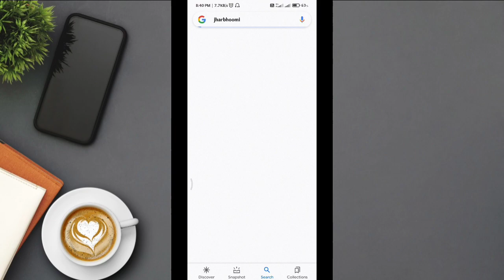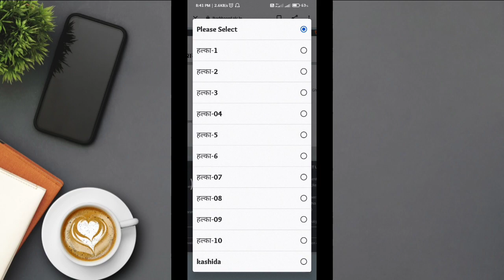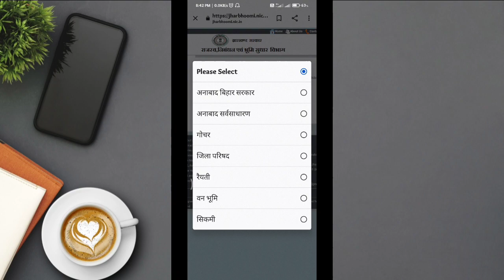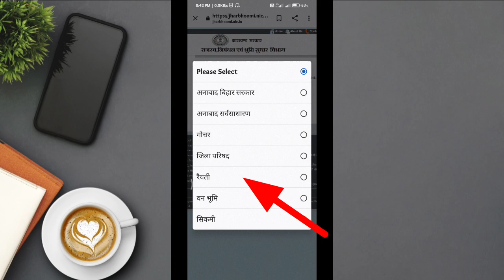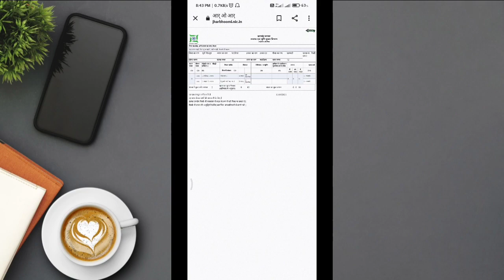Apna khatiyan kaise download kare || khatiyan cheka bon download aa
खाता नंबर कैसे निकले?

SANTHALI TECH UPDATES (FB GROUP)

🙏Thank you🙏 धन्यवाद 🙏 जोहर